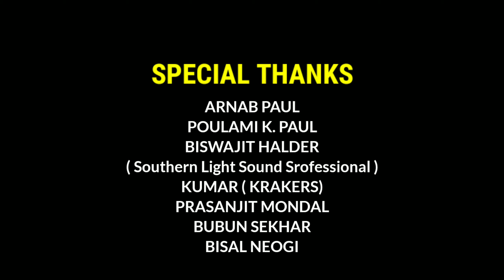Bella Ciao | NeuroNexuss | Darling | Quarantine Project | Money Heist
"Bella ciao" Means "Goodbye beautiful") is an Italian protest folk song that originated in the hardships of the mondina women, the paddy field workers in the late 19th century who sang it to protest against harsh working conditions in the paddy fields of North Italy.
We have Blend "Bella Ciao with Bollywood".
Song : Bella Ciao Blend with Bollywood
Arrangement : NeuroNexus India
Vocal: Bijoy
Guitar : Animesh
Guitar :- Satya
Bass Guitar : Aniket
Percussion: Ivan
Recording :- Home recorded
Mixing
Videography : Noisegate Production
Produced by : AP Production.

Original Credits :-
Songs :- Bella Ciao.
Lyrics :- Italian Folk Songs.

Song Name - Darling
Movie - 7 Khoon Maaf
Singer - Usha Uthup & Rekha Bhardwaj
Lyrics - Aditi Singh Sharma & Gulzar
Director - Vishal Bhardwaj
Studio - UTV Spotboy & VB Pictures
Producer - Ronnie Screwvala & Vishal Bhardwaj
Music Label - Sony Music Entertainment India Pvt.